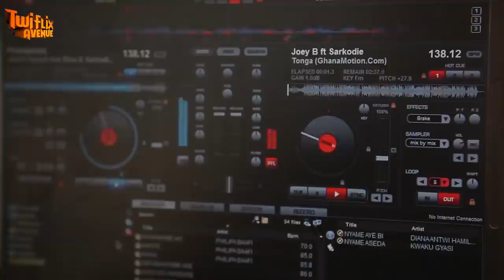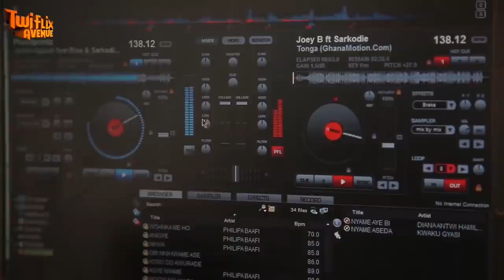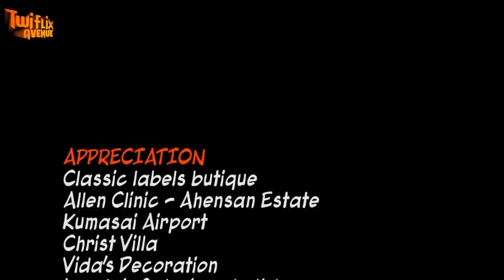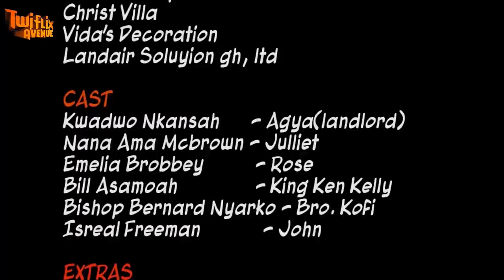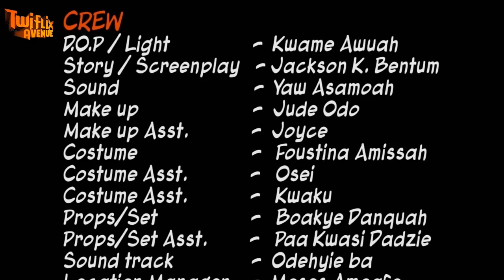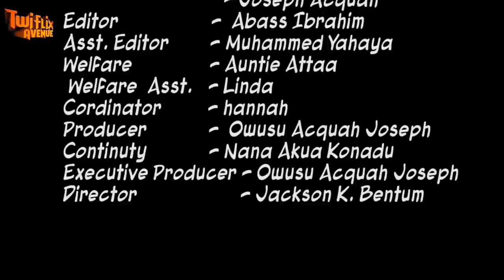ODO PA HO YE NA 5 - NANA AMA - EMELIA - SUBTITLE KUMAWOOD TWI LOVE STORY